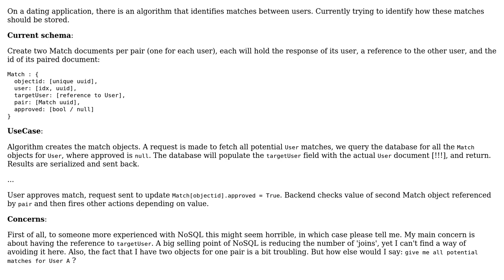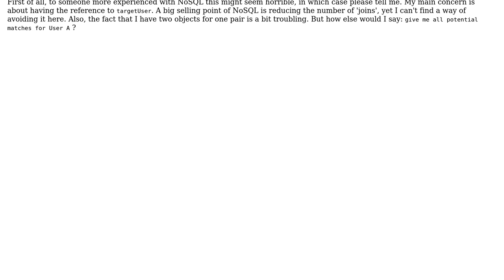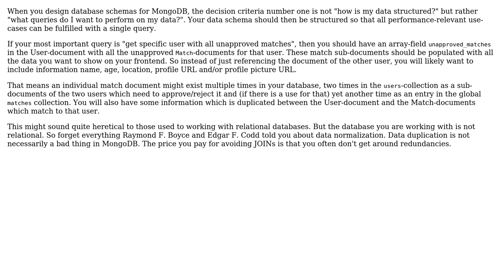Software Engineering: MongoDB schema for tracking matches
With thanks & praise to God, and with thanks to the many people who have made this project possible! You are responsible for your own actions.